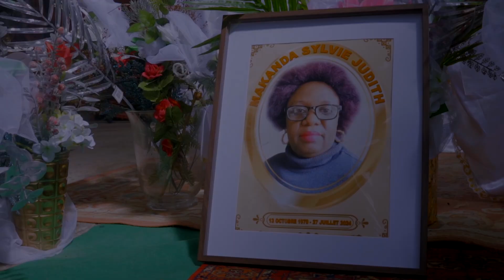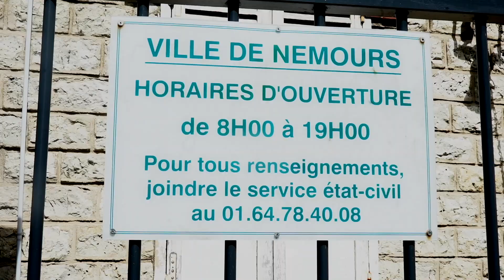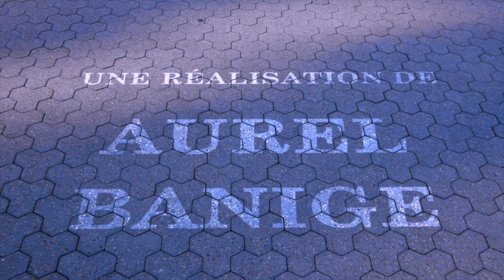LES OBSEQUES DE NKANDA JUDITH A NEMOURS